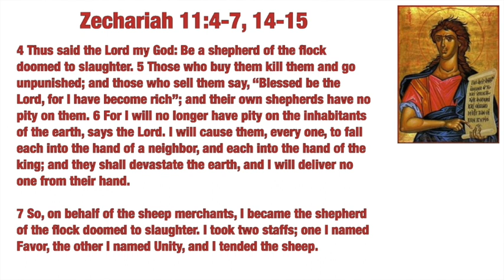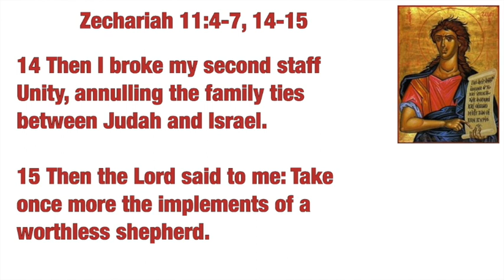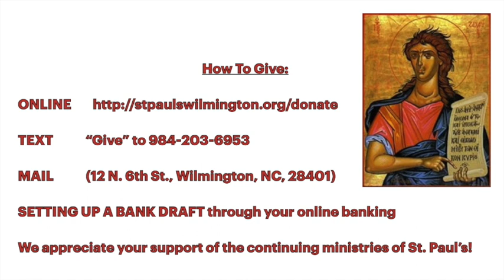God's Minute 9/9/20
Zechariah II Part 3
Zechariah 11:4-7, 14-15